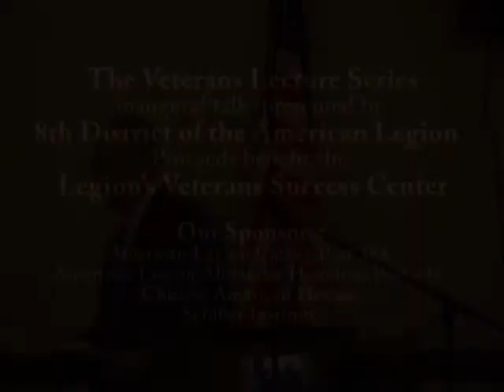1229 China Road Sergey Petrov